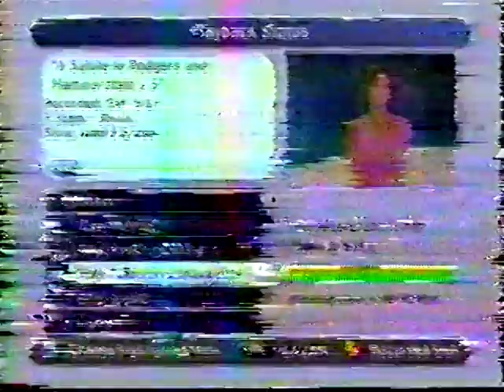South Pacific 1